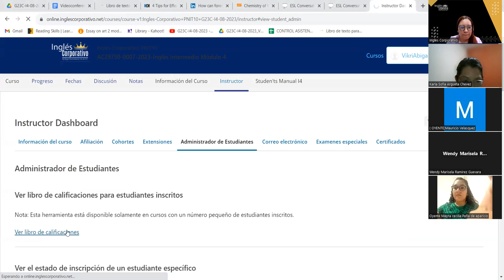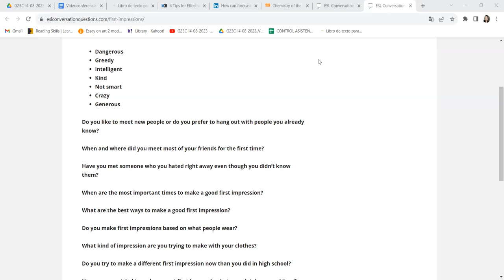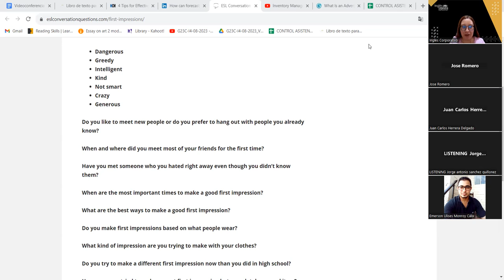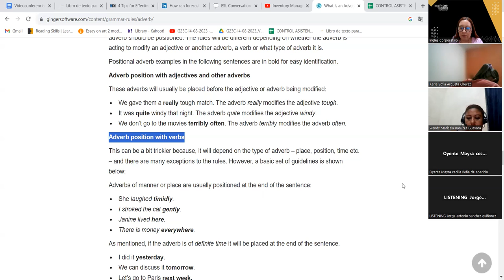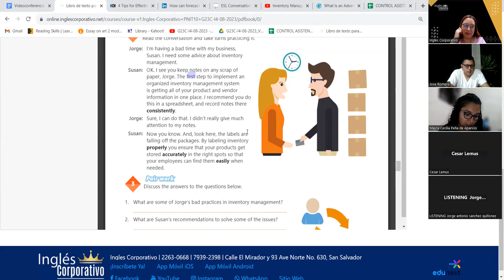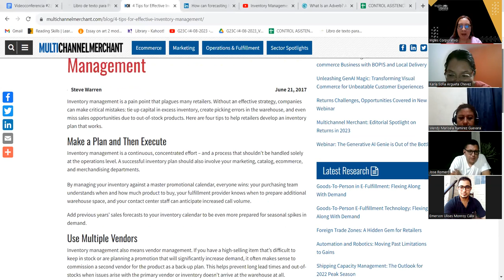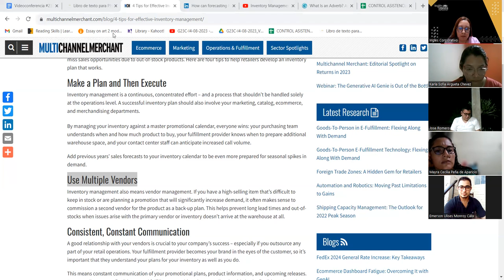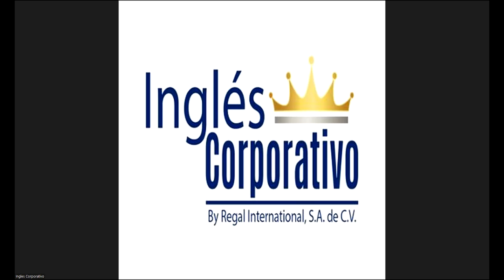SESION 23-11-09-23-ORDEN DE INICIO-AREVALO-DESIGN A BASIC PLAN TO ORGANIZE INVENTORY MANAGEMENT